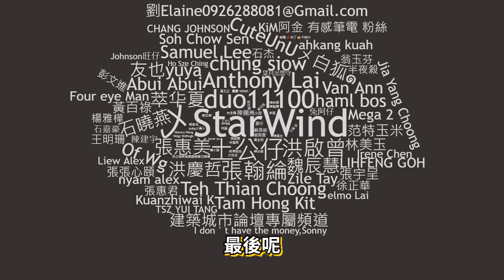【Kim阿金】在GTA裡 出現全員逃脫中!?《GTA 5 Mods》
想看小富如何在獵人們當中逃脫嗎?